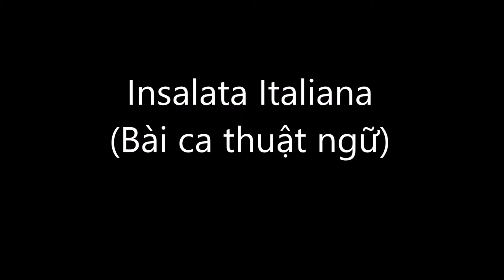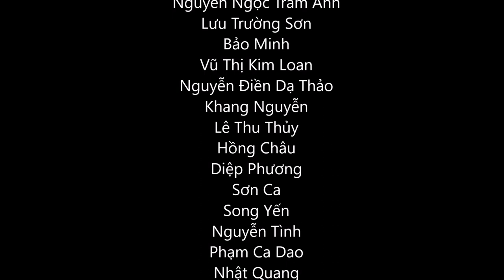Insalata Italiana Vietnam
Bài ca thuật ngữ
thuật ngữ âm nhạc
bài hát nói về thuật ngữ
Piano forte
piano là gì forte là gì